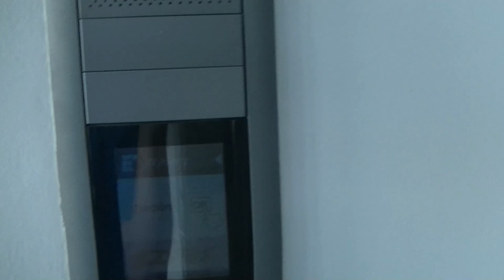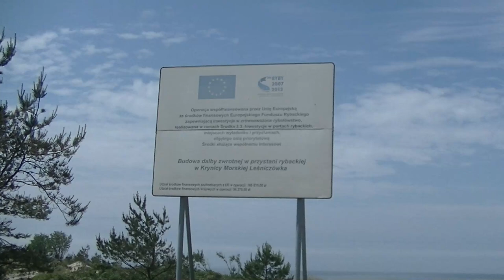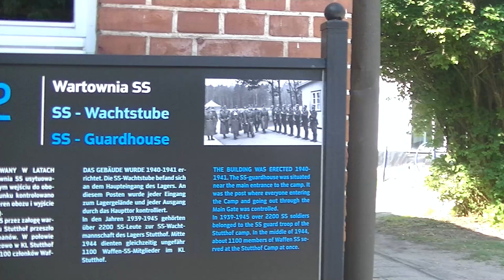Majówka w Sztutowie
W Sztutowie i okolicach (maj 2024). Ilustracja muzyczna na licencji Creative Commons.
mgfilmiki CC-BY-NC-SA 2024